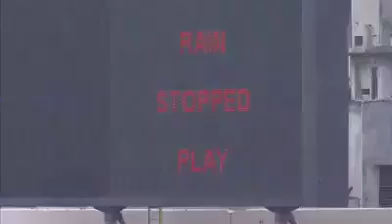tamim xi vs najmul xi BCB President CUP highlights